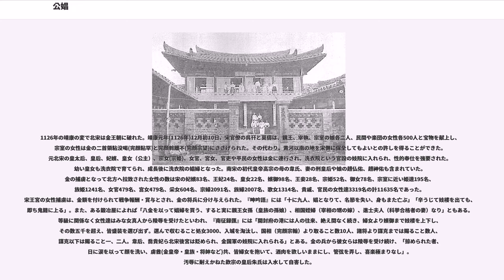公娼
公娼（こうしょう）とは、娼婦（売春婦）のうち、公に営業を許された娼婦をいう。公の営業許可を得ていない私娼に対する。

山下英愛は公娼制度を「国家や都市で一定基準のもとに女性の買春を公認し、売買春を適法行為とみなすこと」と定義している。

近代公娼制度について、秦郁彦はナポレオンの戦争で性病が兵士に流行したことがきっかけで19世紀初頭に始まったとし、また藤目ゆきは「軍隊慰安と性病管理を機軸とした国家管理売春の体系」と定義したうえで、近代公娼制度はフランス政府で確立し、その後ヨーロッパやイギリス、日本にも導入されたと指摘している（「性の歴史学　公娼制度・堕胎罪体制から売春防止法・優生保護法体制へ」）

眞杉侑里は、日本の近代公娼制について、1872年(明治5)年の太政官達295号（娼妓解放令）を画期として、「前近代のそれとは隔絶する形で再構成された売春統制政策であり、娼妓が届出を行う事によって稼業許可を与え、一定の制限区域（貸座敷指定地）でのみ営業を認めるものであった」と述べている。
また、「近代公娼制度はその成立段階に於いて人身売買を禁止（「娼妓解放令」）し、以降もその方針は継続するものであり、再編された公娼制度にあっては並存すべきものといえる」と指摘したうえで、近代公娼制における人身売買的側面の研究を行った

つまり、私娼を禁じて取り締まる一方で、年齢その他の条件に合えば合法として登録認可し、性病防止のための検査などを義務づけて行うものである。また営業範囲について、一定区画でのみの場合（集娼制）と制限がきつくない場合（散娼制）がある。

日本では集娼制をとり、その多くは江戸時代からある遊郭という日常生活も区画内に制限する形式を受け継いだ。これは九州においてはマリア・ルス号事件からの外国人の目を気にした面も指摘されるし、日露戦争後の満州大連においては現地の目を気にしたのが大きな一因とも言われる。

同じようにフランスなどでは、娼婦の館からの外出が制限されていた。明治初めから娼妓(娼婦)の自由意志による営業を原則としつつも、この遊郭・集娼制という閉鎖環境は女衒を通じた前借金という契約慣行と合わさって、無知につけ込んだ不正な契約や搾取が横行したりもする温床ともなり、公娼廃止の運動に力を与えた。（強い不正行為が全体の中で占める比率は高くないことを示す統計もあり、一般には認識が固まっていない。)

このような条件付き公認娼婦という制度が古くから生じてきた理由として、私娼の取り締まりの難しさが存在する。自由恋愛の金銭援助とさまざまな形態の私娼との区別が付きにくいこと、貧しさによる売春への流れを防ぐ有効な方法がないこと、明確に非合法化すると犯罪組織を引き入れやすいこと、などである。誘拐・人身売買の監視の便利ということもすでに江戸初期の遊郭設置の名目にあった。近代になっては性病検査を彼女等が避けごまかす傾向が強かったという事情もある(理由は恥ずかしさ・営業を続けるため・費用・女性の自覚症状のうすさ・性病の害の認識が発達途上だったこと)。

近代公娼の拡大と共に、公娼への反対運動も19世紀から存在したが、思想・価値観による傾向も強く、性病や労働環境などの実際の改良意見よりも、廃止と存続を廻る意見が多かった。第二次世界大戦前に欧米中心に公娼廃止が広がったのは、欧州女性の国際的人身売買の受け皿として、南米の娼館があったからだという。

現在も、オランダやシンガポール（ゲイラン地区）など、貧富の差やエイズ防止などから売春を合法化する国は存在する。新しいその中には免許制や安全のための公的管理など公娼制度といえるものがある。

公娼制度の歴史は古く、古代ギリシアのソロンはアテナイに国営の公共娼家「ディクテレオン」を設立し、服装も統制され、儀礼などへの参加も禁じられていたといわれる。アテナイの公娼は下級売春婦であった。

ローマ帝国でも公娼と私娼があり、売買奴隷、捕虜、さらわれた女性や捨て子などが娼婦となった。ティベリウス、カリグラ皇帝などは、登録制や課税等の統制政策をとり、娼婦は一定の服装や、髪を黄色に染めることなどが命じられた。ユスティヌアヌス皇帝は、仲介業者や娼家経営者を規制する法令を出した。

古代中国の周の荘王も公娼制度または管理売春制度を創設していた。

捕虜女性が性奴隷になるのは古代中国でも同様で、漢帝国の時代に良民と賤民を分ける身分制度が成立すると、性奴隷の供給源は罪人の妻などに変化した（籍没という）。

1126年の靖康...